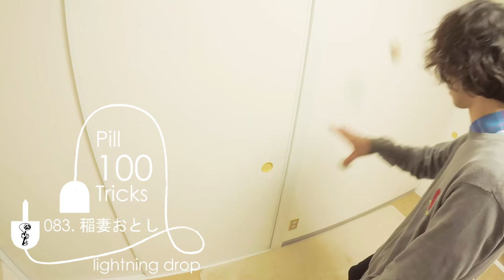Pill 100 tricks Edit - Junya Sato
I’m JUNYA of the deputy director of JOTA (the director and CEO is Zawa@kattenikendamakyokai). Filming of this Edit was one day, and Post of instagram was one month. I hope that people doing Pill by this Edit increase.

Pill Player : Junya Sato
Film&Edit : Sachiko & Junya Sato